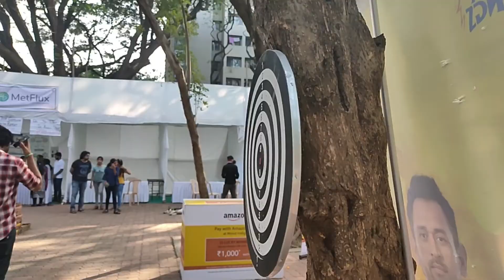Mood indigo fest 2019 at IIT mumbai [ part 2] || ROHIT AHIRE vlogs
An the experience was lit this is the part one of the video  an i have lots of more movement to share with you in the part 2 of the video . An i hope you like the part one of the mood indigo fest 2019 an soon i will upload the part 2 pf the mood indigo fest 2019